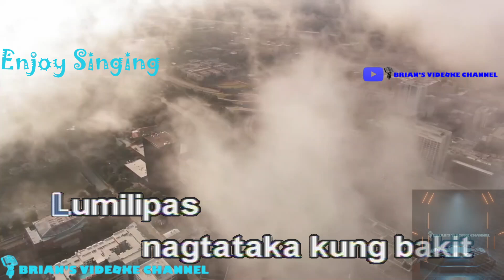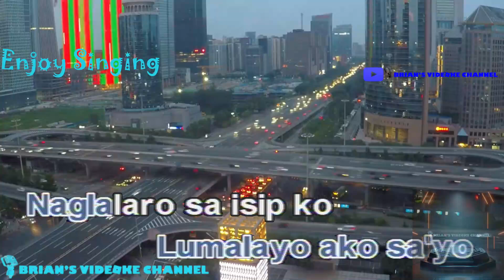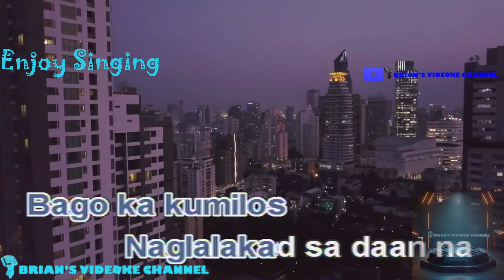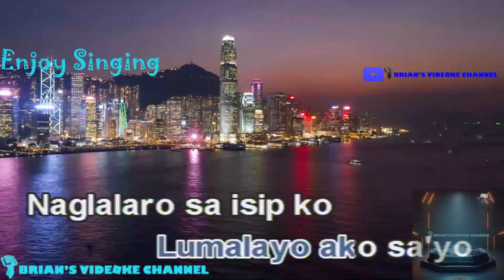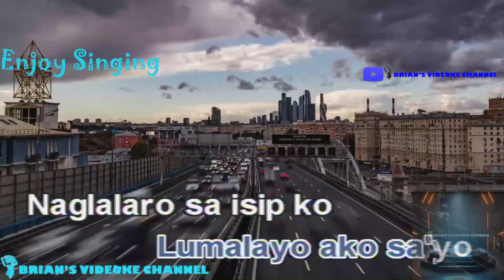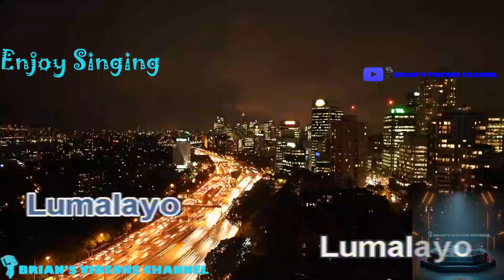Anino Mo - Slapshock (Karaoke)